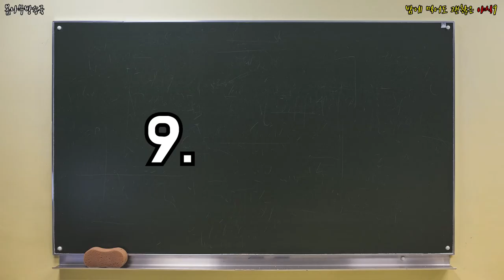밤에 먹어도 괜찮은 야식9 _ 야식,야식추천메뉴,야식 추천표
이런 메뉴는 자기전에 부담이 없다?! 어떤 음식들이 있을까?!